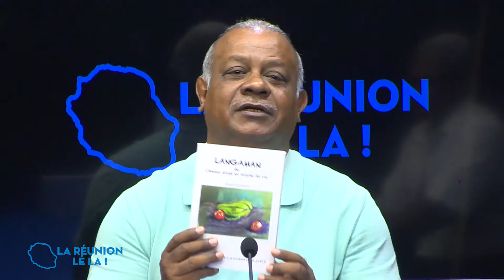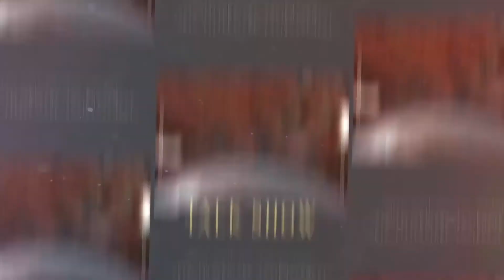LRLL Soubaya Permanaïck